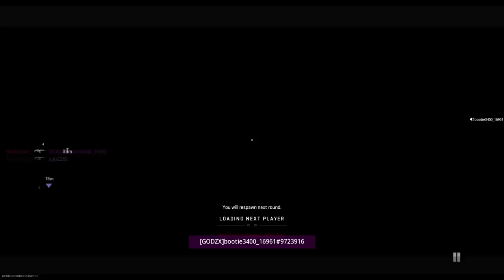Call of Duty®: Modern Warfare II crazy close game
We really destroyed the competition